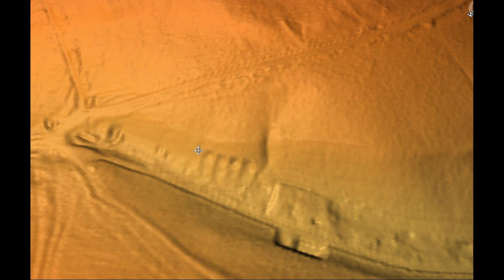Erdfälle auf dem Truppenübungsplatz und eine ehrliche Endschuldigung für meinen Fehler durch Mosfilm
*** Ein Teil des Films wurde in der DDR, in der Stadt Ohrdruf , gedreht . An den Massenszenen waren Soldaten der 39. Guards Motor Rifle Division (VCH PP 38865) der Gruppe der sowjetischen Streitkräfte in Deutschland beteiligt .***
Das war der erste Hinweis auf Ohrdruf und den Truppenübungsplatz. Die Übersetzung stammt aus dem Wikipedia zum Film. Da weitere Informationen bei Mosfilm ernstahft immer wieder den Truppenübungsplatz bezeichneten war der Fehler vorprogramiert.
Ich bitte um Endschuldigung und ich hoffe das zeigt, das wir wenigstens dazu stehen können.
Gruß Christel